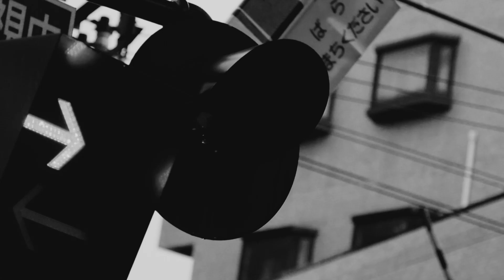毛玉 - 雨降りの午後に珈琲を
（2019年1月9日発売『まちのあかり』収録）

ゲスト：
コーラス／岸真由子
キーボード／ムラタユスラ

毛玉『まちのあかり』
WEATHER 076 / HEADZ 235

■価格：2,100円＋税
■発売日：2019年1月9日
■流通：ブリッジ

1. 都市と時間
2. ベランダ
3. 雨降りの午後に珈琲を
4. 瑕疵の日
5. 暗夜行路
6. 木の根
7. クリスマス
8. まちのあかり feat. その他の短編ズ

「毛玉はこのアルバムで、新しい世界へと突き抜けた、そう感じている。
センチメントと希望の光が溶け合ったメンタリティはそのままに、ポップスの広大な沃野へと、彼らは颯爽と乗り出した。
遠くに街の灯りが、いや、それはいつのまにか近づいてきて、今、目の前にある。
明日のささやかな幸せを願う、すべての人に聴いてほしい。」
 ―― 佐々木敦

｢なんの面白味もない街並みがきらきらしてみえる。お天気の悪い日も素敵に思える。どうしようもない生活が幸福でいっぱいに感じられる。魔法のようです。｣
 ―― ゴトウユキコ（漫画家）

2019年1月8日（火）渋谷WWW

【毛玉の毛玉 vol.10】
《毛玉『まちのあかり』発売記念ライブ》

東郷清丸
毛玉（special guest:その他の短編ズ）

開場18時半／開演19時半／前売3000円（+1D）